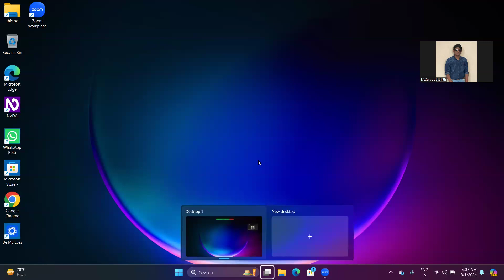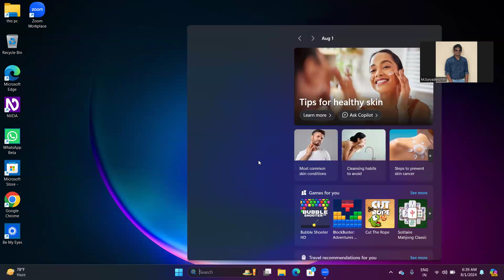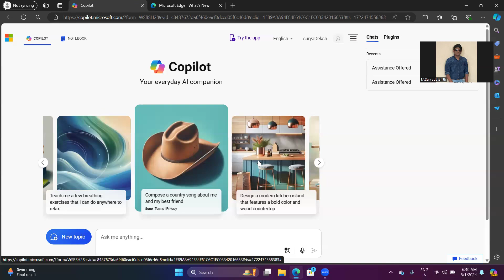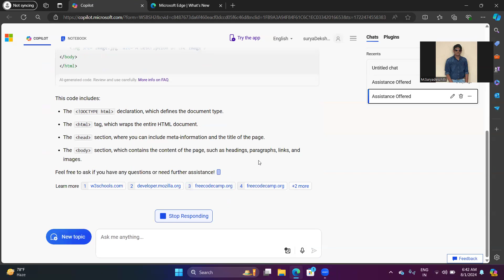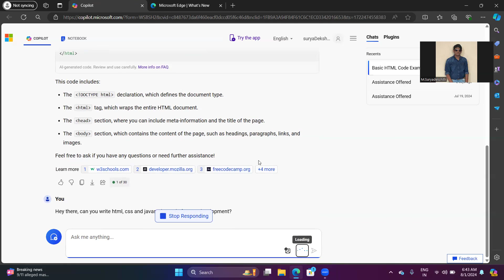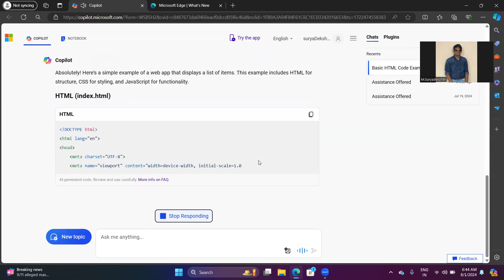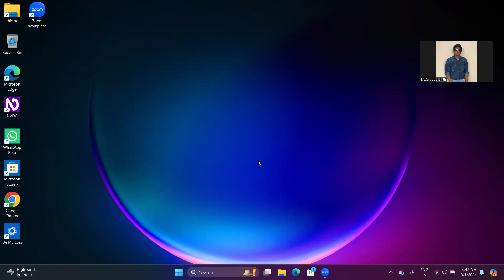Explore a revolutionary AI tool from Microsoft ￼￼|| how to use Microsoft coplet ￼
Do you know AI is turned very prominent nowadays, in the world of artificial intelligence, Microsoft played a crucial role by introducing chat GPT, then Microsoft bought a new and revolutionary AI tool Microsoft coplet
Watch this complete tutorial to know about the important and excited topic, where you will get to know about
What is coplet?
How it works
Key features in coplet?
Explain the importance of coplet?
On which device it is supported?
Hope you receive answers for all the above mentioned questions in this tutorial

Welcome to Tech Wonders - Your Ultimate Tech Hub!
🚀 Unlock the door to a mesmerizing realm of technology with Tech Wonders! 🚀
Are you passionate about technology, software development, and coding? Look no further! Tech Wonders is the go-to platform for tech enthusiasts seeking a treasure trove of resources, learning materials, and a vibrant community.
🌐 Discover a World of Knowledge:
Tech Wonders is committed to providing an extensive range of content and services for individuals eager to delve into the ever-evolving world of technology. Whether you're a beginner exploring coding tutorials or an experienced developer looking for the latest software apps, we've got you covered!
👩‍💻 Inclusive Accessibility:
At Tech Wonders, we take pride in making our content accessible to everyone, including visually impaired individuals. Our commitment to inclusivity ensures that no one is left behind in their quest for technical knowledge.
Ready to embark on this exciting journey? Join our WhatsApp group by sending us a message at 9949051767. Connect with like-minded individuals, share insights, and stay updated on the latest tech trends.
📲 WhatsApp Official Channel:
🔍 Explore Our Hashtags:
Join Tech Wonders today and immerse yourself in a world where curiosity meets innovation! 🌟